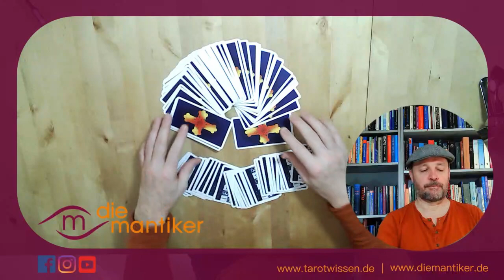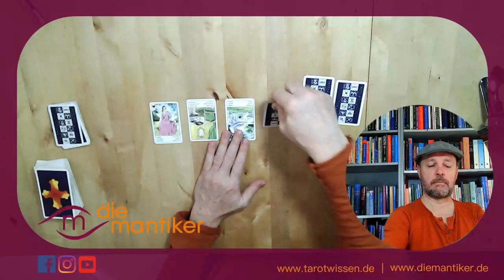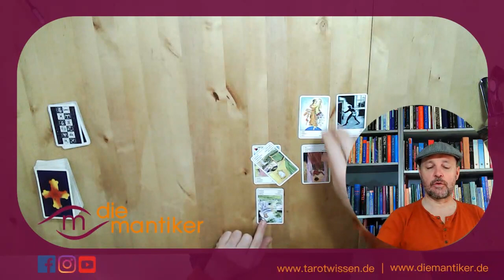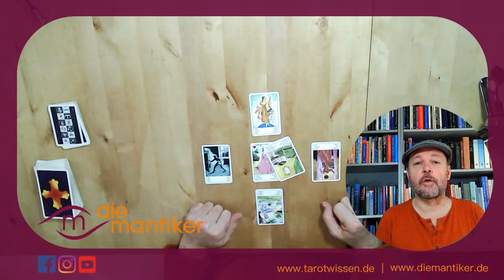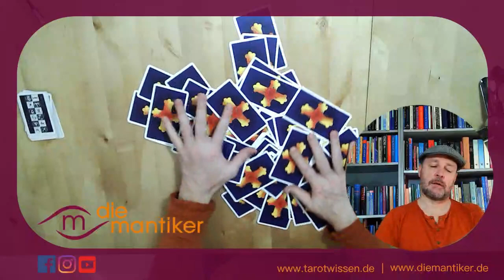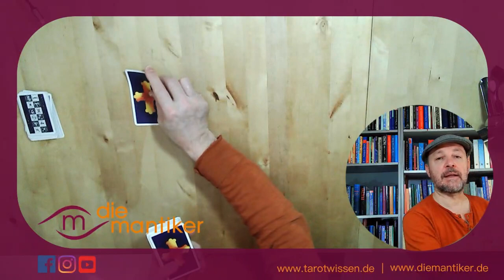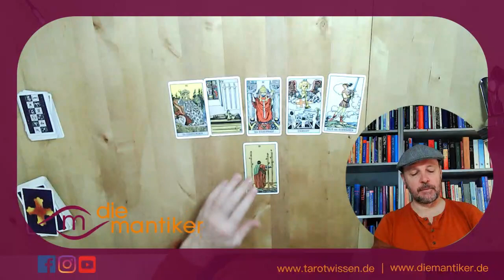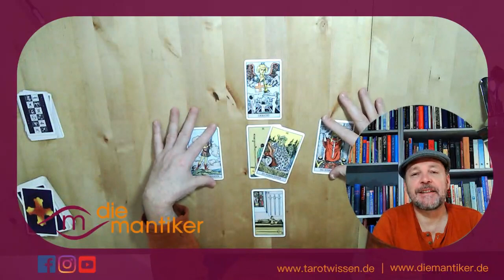MANTISCHE ORAKELPRAXIS - Die schnelle Ja/Nein Legung mit Tarot oder Orakelkarten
Dabei ist uns auch die Ja/Nein-Legung wieder in den Sinn gekommen. S ROE hat dann natürlich gleich ein Video dazu gemacht. Und auch auf unserem Blog könnt ihr die Legung nachlesen

Karten werden mit freundlicher Genehmigung der Fa Piatnik verwendet und sind hier erhältlich

„Zigeuner“-Wahrsagekarten? Was soll das bitte!?
Die Orakelkarten mit dem diskriminierenden Namen stammen aus der Zeit der kaiserlichen und königlichen Monarchie Österreichs. Damals sah man in den ansonsten geächteten Roma und Sinti die Verkörperung der perfekten Wahrsagekunst — und benannte aus marketing-technischen Überlegungen das beliebte Kartenspiel nach dem damals geläufigen Begriff — der auch dem „Zigeuner“-Schnitzel oder dem „Zigeuner“-Baron zur Popularität verhalf. Die Kartenleger-Zunft kennt auch heute noch zahlreiche Varianten der „Zigeuner“-Legung, im anglo-amerikanischen Raum auch gern Gypsy-Legung genannt.

Zeiten ändern sich. Was früher eine gute Vermarktungsstrategie war, ist heute ein un-Wokes NoGo — und das völlig zurecht. Dennoch: Auch wenn mir der Begriff überhaupt nicht gefällt und ich mir der sozial-politischen Debatte darum wohl bewusst bin, verwende ich ihn im Zusammenhang mit diesen Karten weiterhin. Denn nur so können die Artikel von allen gefunden werden, die sich für die Deutung dieser speziellen Karten interessieren. Sobald sich der Verlag Piatnik, der das Erfolgs-Deck herausgibt, entscheidet, die Karten umzubenennen, mache ich das natürlich aus.